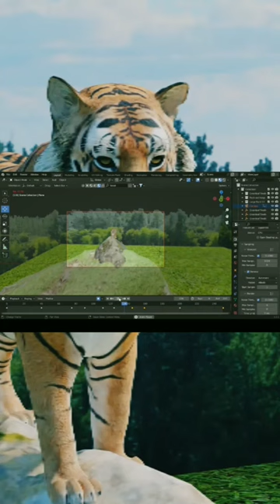Blender tiger 🐅 animation